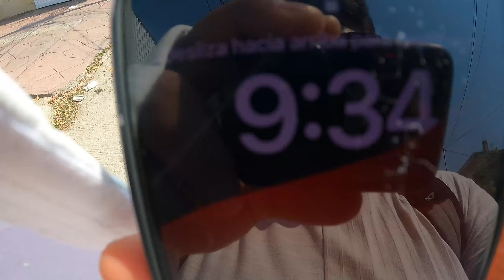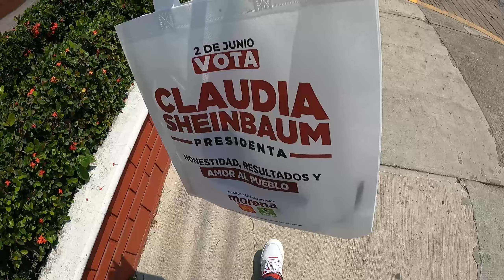Cómo llego mas rápido al trabajo .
Disfruta este video en el que realizamos una comparación de formas de viajar en la ciudad